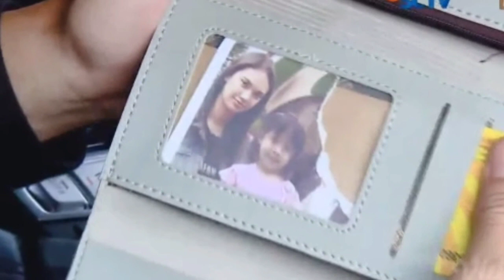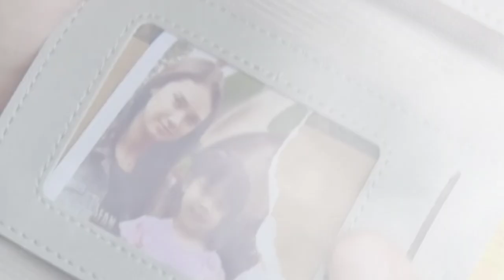BUKU HARIAN SEORANG ISTRI EPISODE 15 NOVEMBER 2021//FAJAR BERTEMU DENGAN LIA , AKANKAH MEREKA RUJUK?